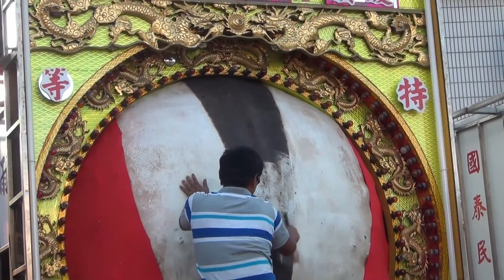2015新竹縣湖口三元宮中元普渡與火化大士爺紀實2